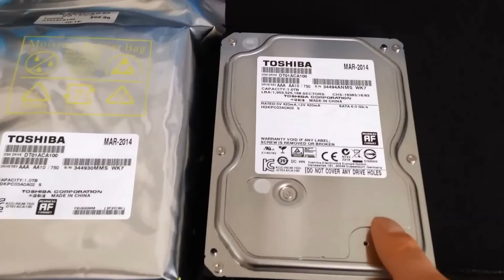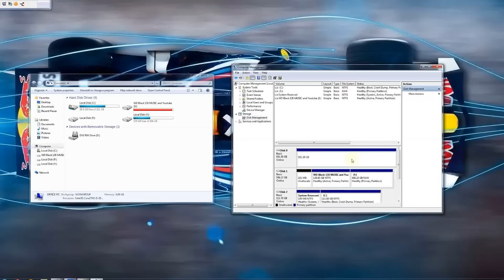How To Format a Brand New Hard Drive | WINDOWS PC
How to format a brand new hard drive in a Windows environment.

Note - you must do a full format on a brand new drive.  I did a quick format in the video for demonstration purposes.